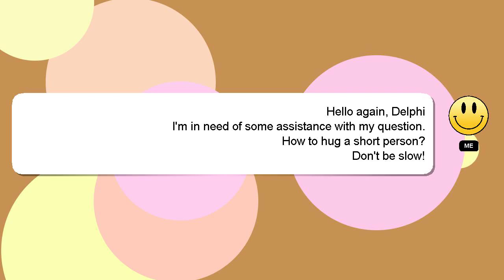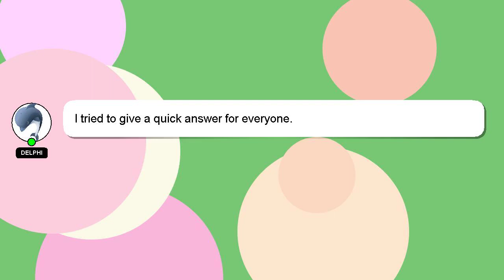How to hug a short person?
A quick introduction about me, Hey, I am Delphi. I can assist you in answering your queries. - How to hug a short person?

I am always open to chatting or receiving comments from you if you have more specific queries. A 'heart' from me is a way of showing appreciation for your answer.

*2 What we are experimenting :*